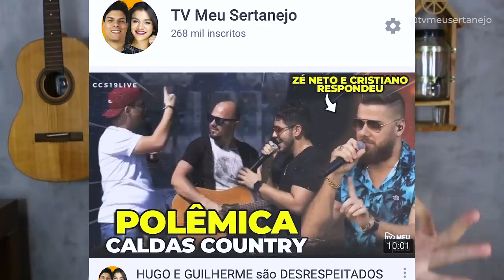GUSTTAVO LIMA "DESAPARECE” do PALCO do CALDAS COUNTRY - ENTENDA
Aoow trem bonito, bão? O botão de fumaça do Caldas Country travou durante show de Gusttavo Lima neste fim de semana e o cantor reclamou em público. É cada uma...

GUSTTAVO LIMA e o INACREDITAVEL ACONTECE no seu SHOW no CALDAS COUNTRY!